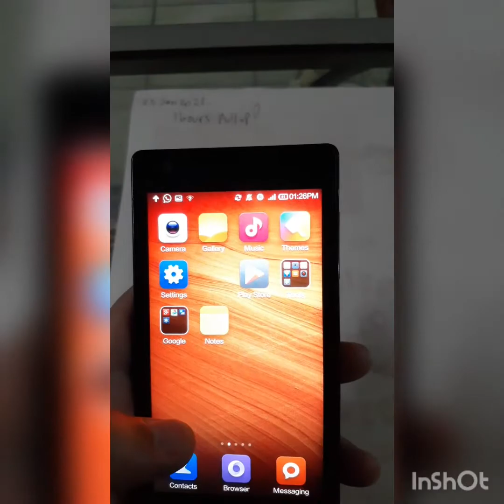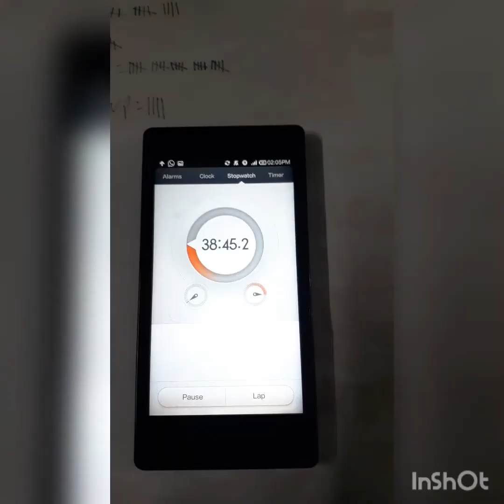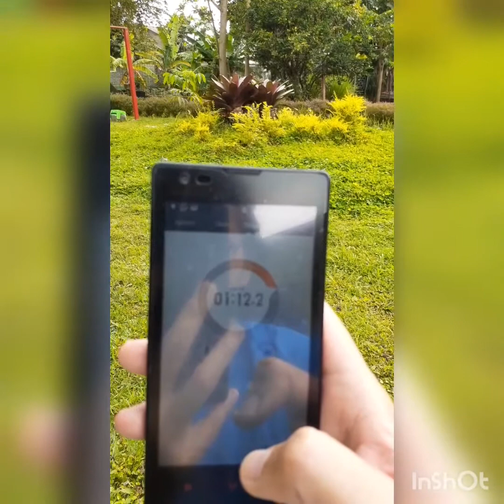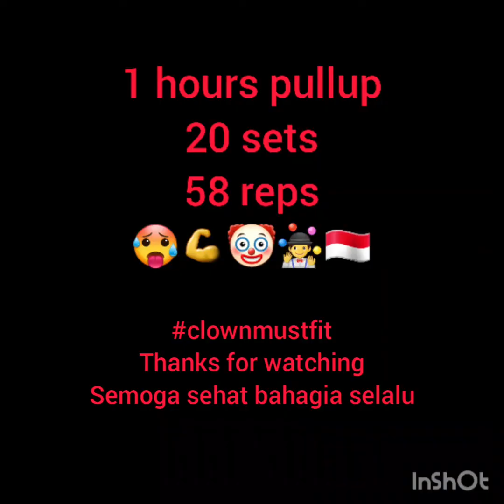Badut olahraga! Tantangan 1 jam pull up.One hour pull up challenge.🤡💪🇮🇩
25jan2021, clownmustfit badutolahraga tantangan 1 jam pullup. Dalam waktu 1 jam berapa pullup yang bisa anda lakukan? saya cuma bisa 58x 🥵🥵🥵

pasang stopwatch,dan dalam waktu 1 jam lakukan pullup semampu anda,boleh istirahat berhenti2.

hari ini 25jan2021 dalam 20 sets saya bisa melakulan 58 reps pullup 💪🤡